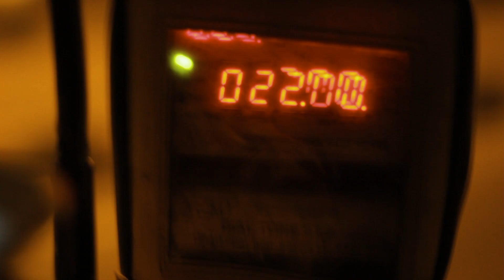Dhakad Gana | PnP Music Video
Dhakad tripping Gana for your Dhakad tripping PARTY !!

CHEERS. :D